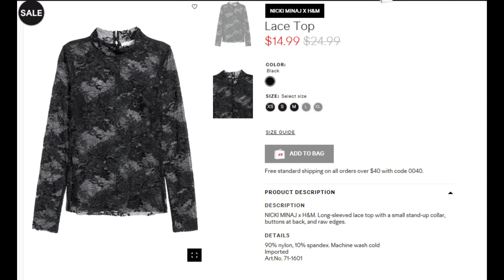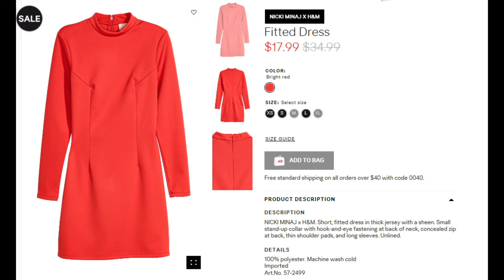Nicki Minaj H&M USA